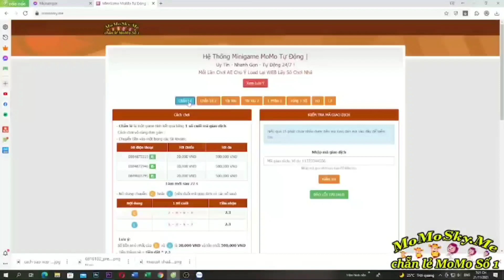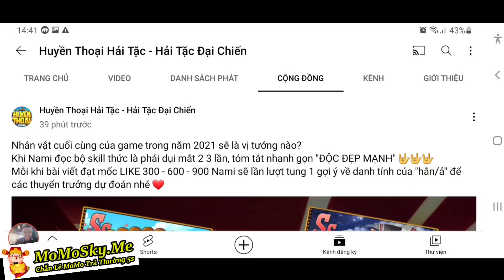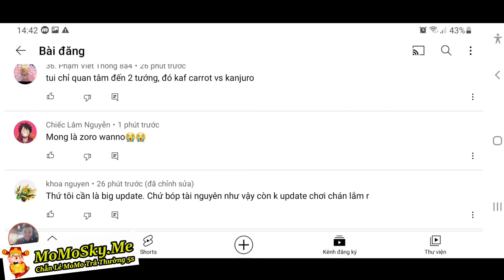Huyền Thoại Hải Tặc | Nhận Quà Hốt Code Hải Tặc Đại Chiến Mới Nhất Hé Lộ Thông Tin Tướng Mới | ttđp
1 like, 1 comment, 1 share là động lực giúp mình làm những vidieo tiếp theo!
HTDCTANTHU
LIKEPAGE999K
VIPCODE2TRIEU
HUYENTHOAIHAITAC
Q3SV4U8J6GN1D